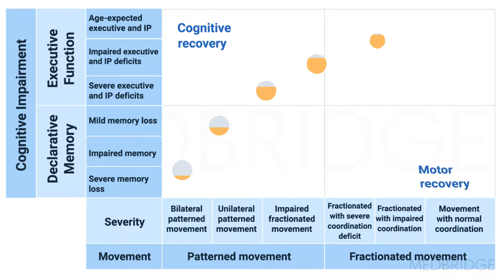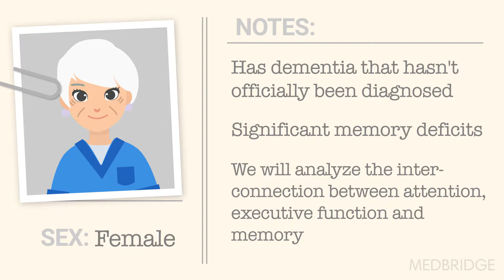MedBridge NCS Prep Overview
Our self-guided NCS Prep-Program is designed to give you the tools you need to pass the test, gain expertise, and elevate the profession — all while earning CEUs.